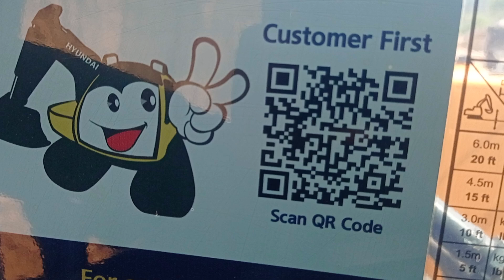Tata Hitachi 200 super plus hydraulic excavator machine Tata tipper loading mines